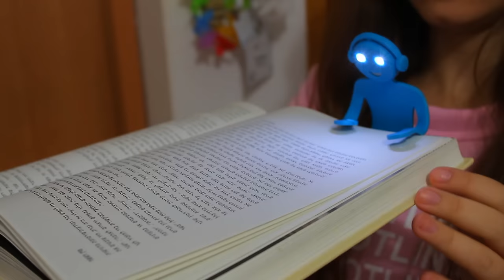הקופסא המגניבה בעולם מאתר קוליו +הגרלה!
היום אני פותחת קופסא עם צעצועים ואביזרים ממש מגניבים ומוזרים!

רוצים גם לזכות בטרול?
החוקים להגרלה:
1. להירשם לערוץ שלי :)
2. לעשות לייק לסרטון :)
3. לכתוב בתגובות מה הדבר שהראיתי בסרטון שנראה לכם הכי מגניב
4. לכתוב לי גם איך אוכל ליצור איתכם קשר (מייל, אינסטגרם, פייסבוק, סנאפצ'אט)
**ההגרלה נסגרת ב-19/1/17

✔אינסטגרם:
michal_matzov

✔סנאפצ'אט:
michalmatzov

✔פייסבוק:
michal m-הדף הרשמי

★סרטון זה לא ממומן. הקופסא נשלחה לי לסקירה.

★במידה ואקבל מוצר לסקירה אציין זאת ואומר עליו את דעתי האישית והאמיתית בלבד.